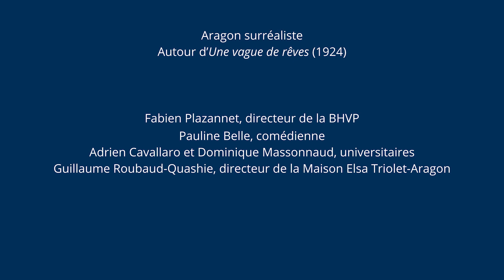Aragon surréaliste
Adrien Cavallaro et Dominique Massonnaud présentent la trajectoire
surréaliste d'Aragon, avec la complicité de Pauline Belle qui donne à entendre Une vague de rêves.